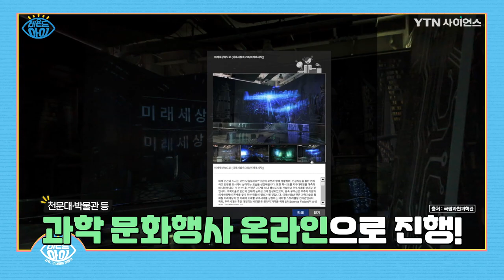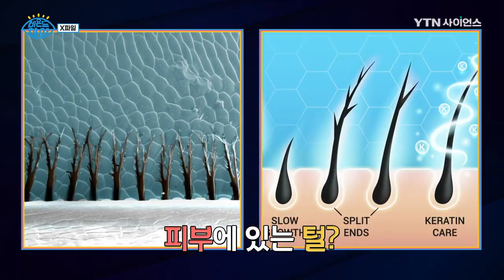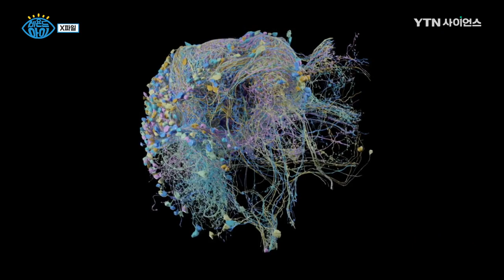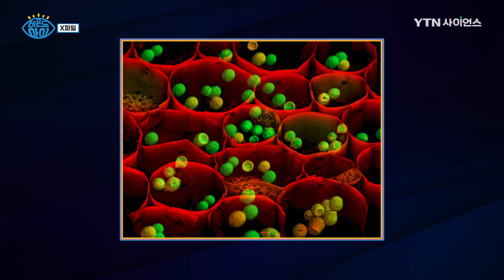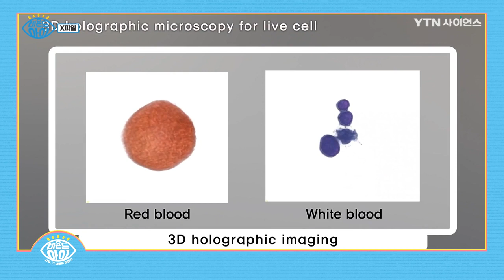아름답고 신비한 이 지도는 무엇의 '뇌'일까? [X파일] / YTN 사이언스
받으면 기분 좋은 이것의 별명은 천국의 계단!

향수의 재료로 쓰이고, 약재로도 쓰이지만 독성이 있어서 조심해야 하는 이것의 정체는?